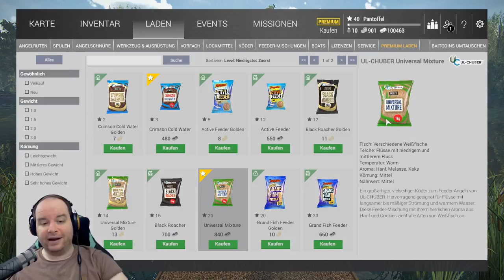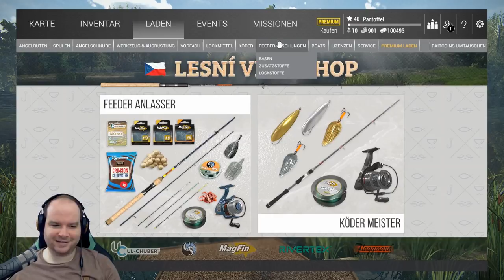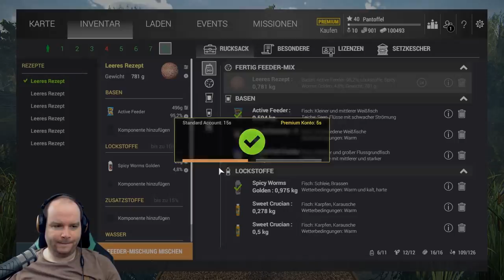FISHING PLANET #299 - AB NACH TSCHECHIEN! 🎣 || Let's Play Fishing Planet